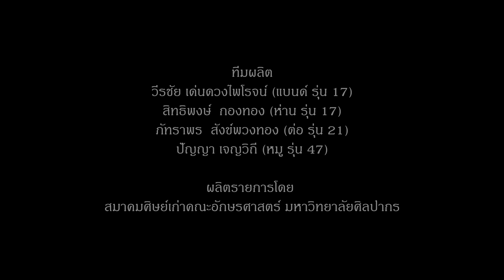Trailer#24 เอ๋ ยูม่า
เอ๋ หรือ วิไลลักษณ์ พูลประเสริฐ อักษรศาสตร์ ศิลปากร รุ่น 19 คนที่ทำงานในสายละครมานาน
วันนี้ เอ๋ มาเล่าความหลังว่า คิดถึงทับแก้ว คิดถึงกิจกรรมรับน้องต่างๆ ทั้งการรับน้องคณะ และรับน้องรวมของมหาวิทยาลัย รวมถึงกิจกรรมหลากหลายที่มีในรั้วทับแก้ว